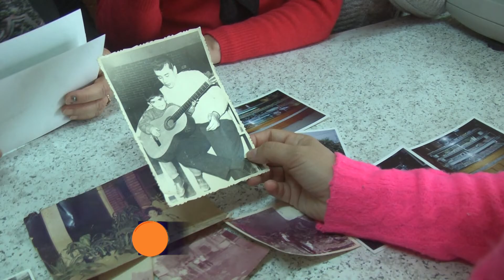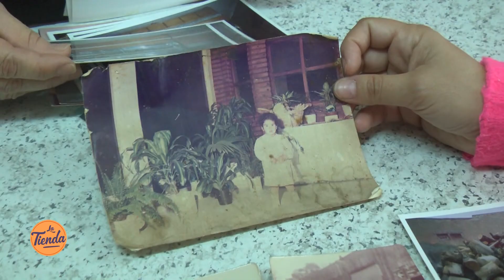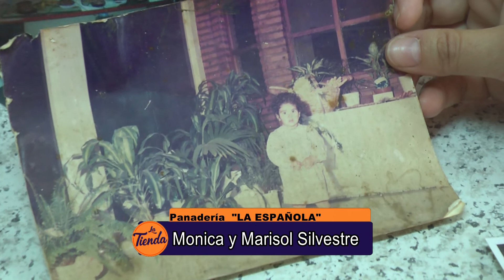NOTA PANADERIA LA ESPAÑOLA 01